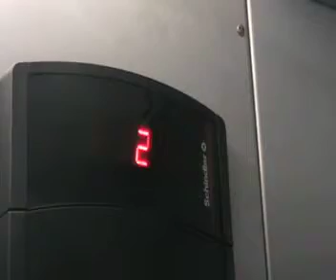Boring Not Boring Project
simple everyday activity